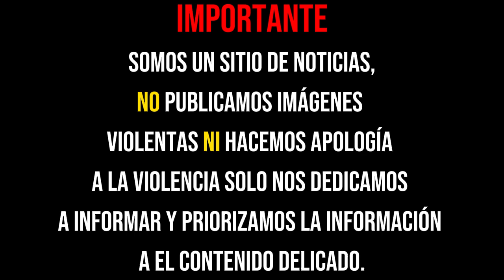¡ABANDONAN C4B3Z4S Y D3SCU4RTIZ4D0S EN TAXI Y CALLES DE ACAPULCO!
Las cabezas de tres personas y otros restos humanos fueron abandonadas en bolsas de plástico negras en colonias del puerto de Acapulco, Guerrero.

✅AYUDAME✅
🔔 Mantén la CAMPANA activa para recibir notificaciones oportuna del canal.
💬 Comparte tu opinión sobre las historias en los comentarios, ¡vamos a entablar una conversación sobre el tema!.

"NARCO ALERTA" ES UN CANAL 100% INFORMATIVO